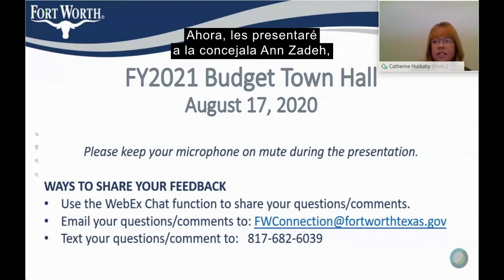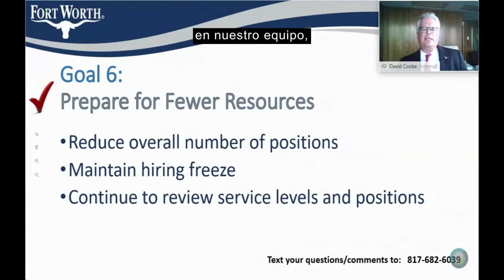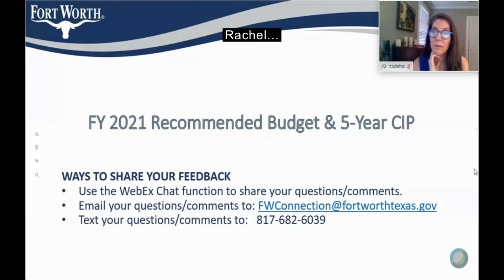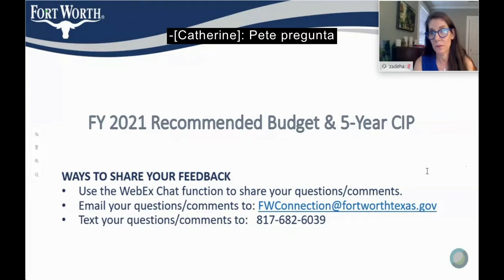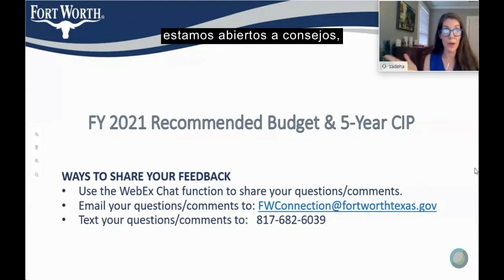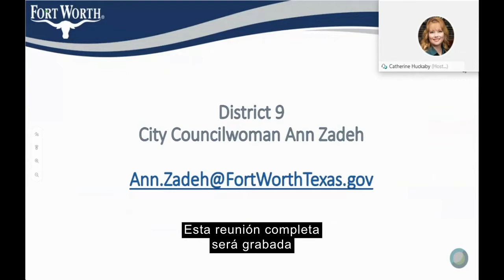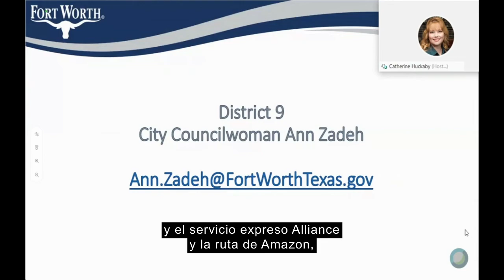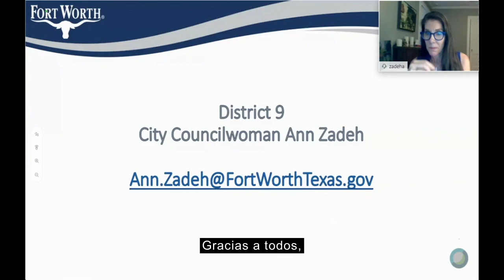District 9 Budget Town Hall: Aug. 17, 2020